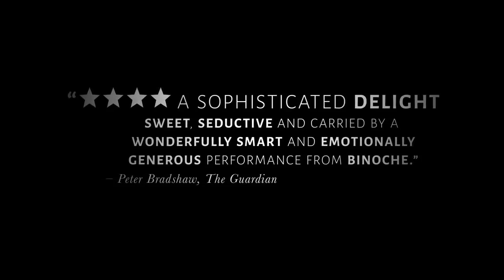ТРЕЙЛЕР (ФР.) "ВПУСТИ ЛЮБОВЬ" 2018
Парижская художница и мать-одиночка Изабель ищет любви, на сей раз настоящей.